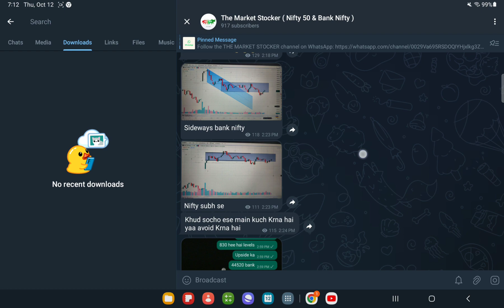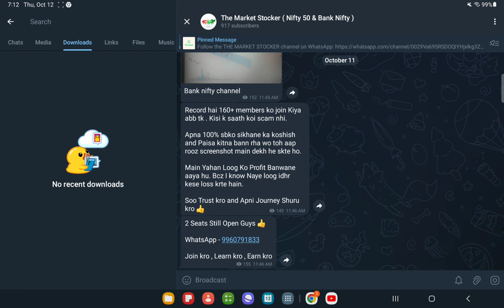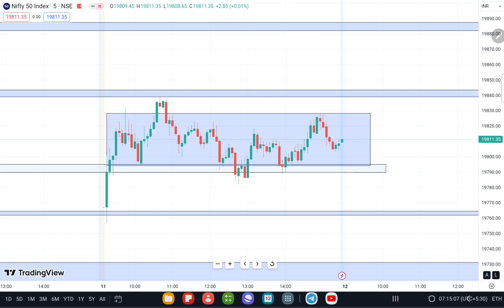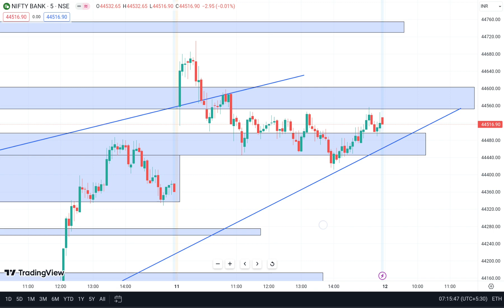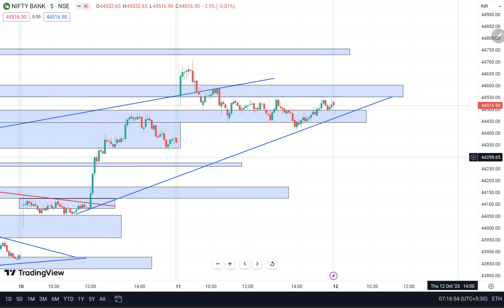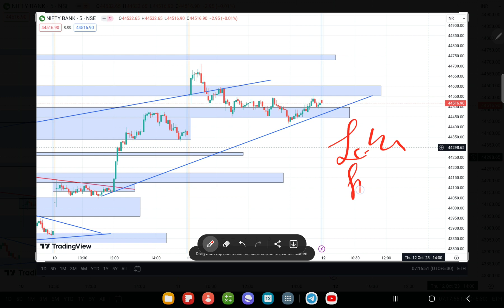Nifty 50 & Bank Nifty Today ? Pre Market report & Analysis - 12th OCT. 2023